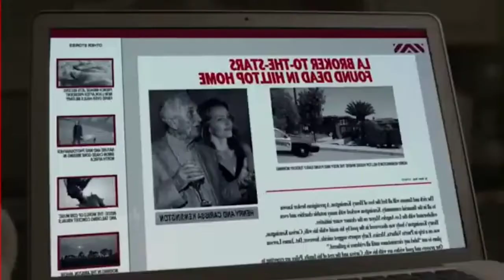Lethal Addition (2015) Hollywood Movies Explained in Hindi | best Romantic Movies in Hindi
Aaj ham jis movies ko explained karne ja rhe hai uska name lethal seduction hai